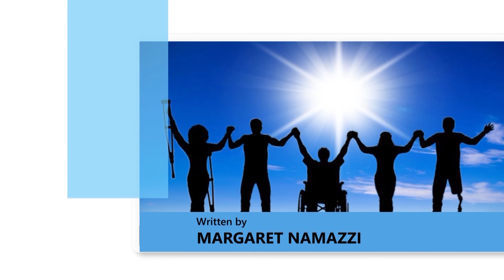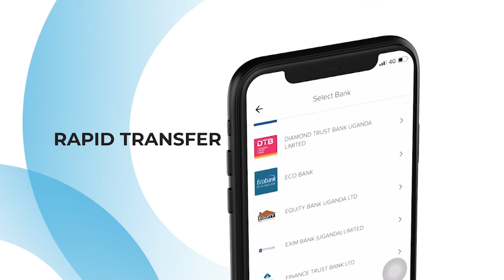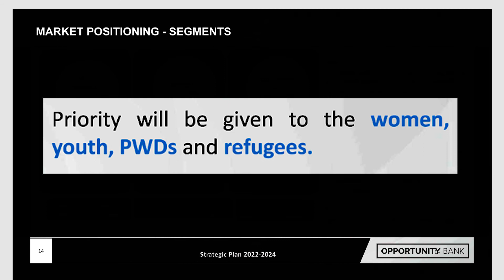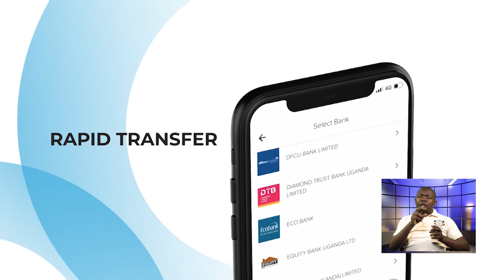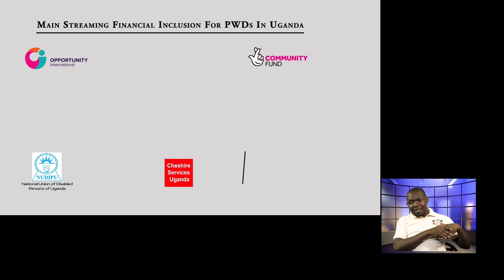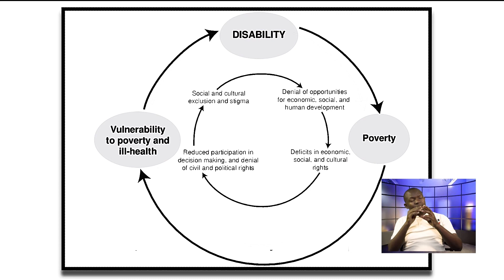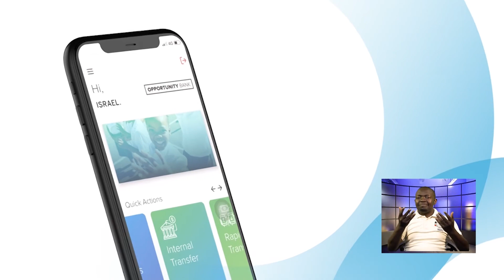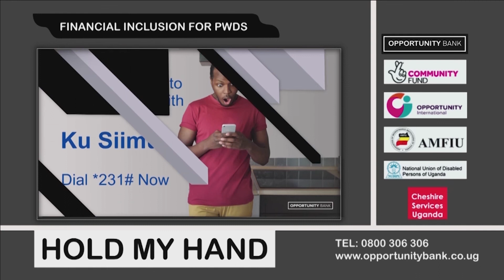Hold My Hand | Episode 8